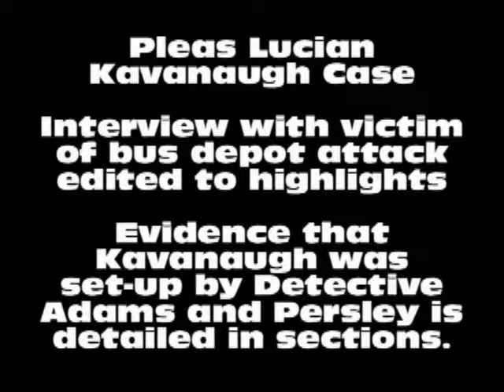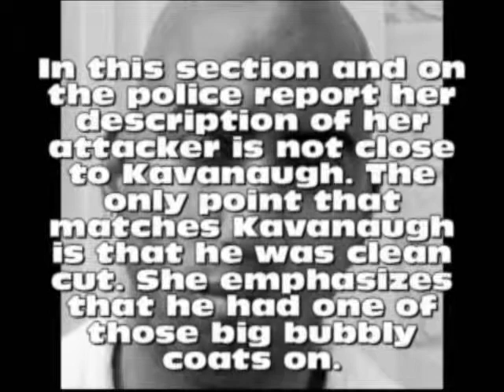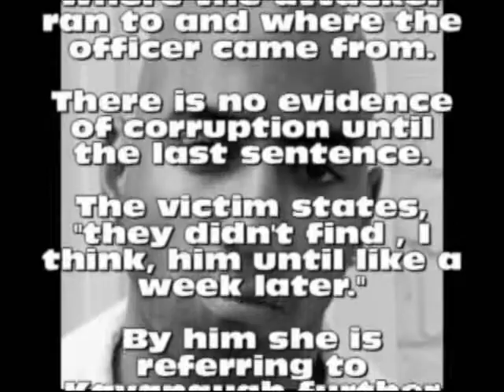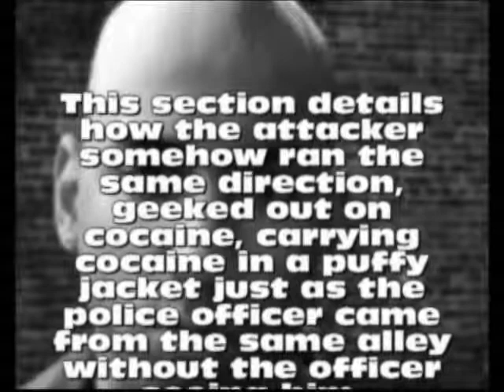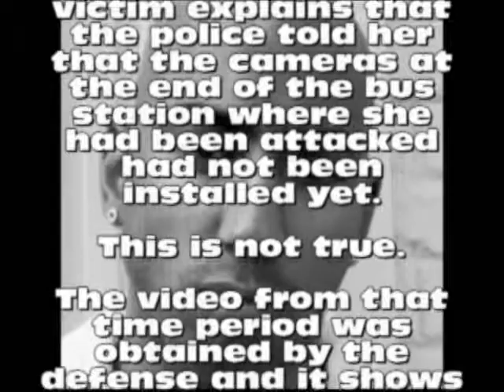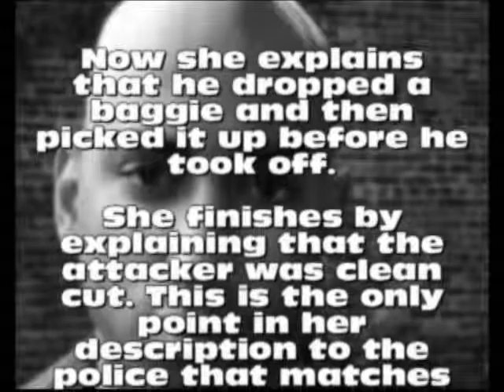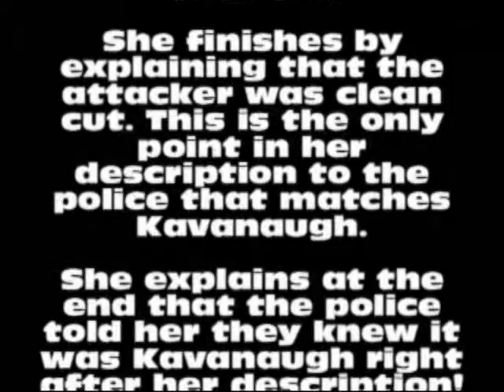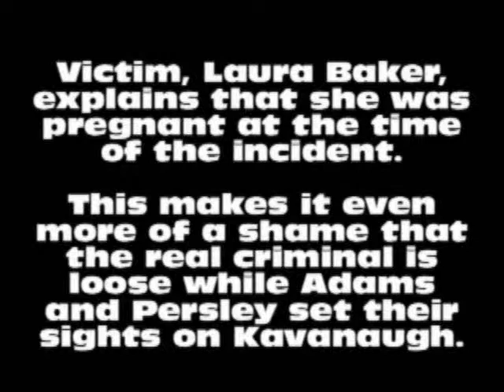Police corruption/Kavanaugh case full edit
All of the edits from the transcribed recording of the victim in the bus attack case.
Each of the points that prove this was a police set-up are emphasized.